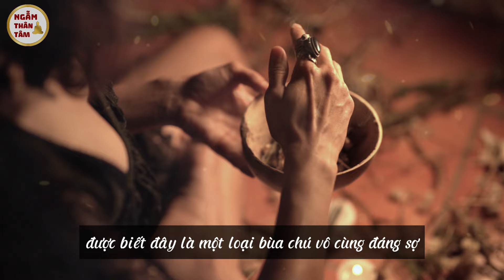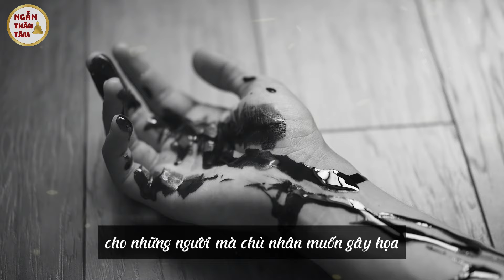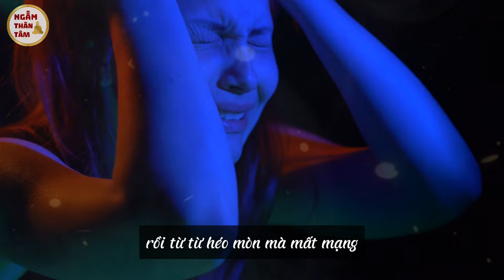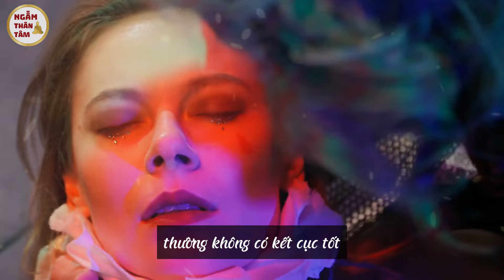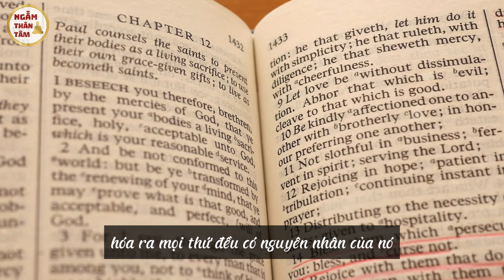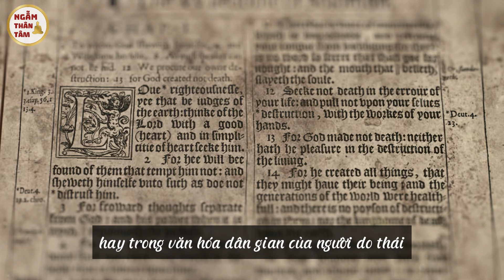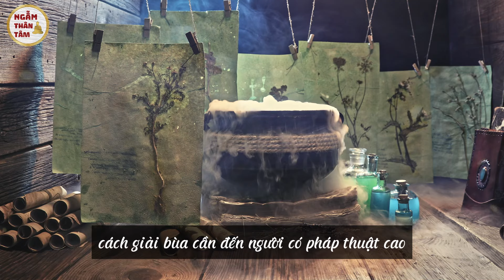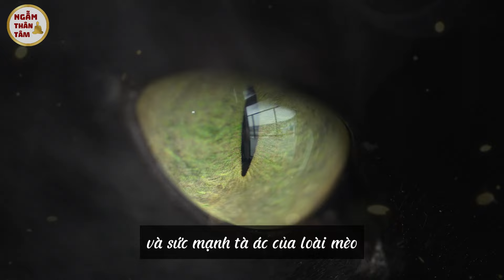(P5) Bí Ẩn Ma Mị Bùa Miêu Quỷ, Kuman Thong Phiên Bản Trung Quốc | Vạn Điều Bí Ẩn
Dù là ở bất cứ nền văn hóa nào trên thế giới, mèo vẫn là con vật linh thiêng. Đôi khi nó đại diện cho điều may mắn như mèo chiêu tài, nhưng cũng có không ít lần nó được xem như vận rủi, hiện thân của ma quỷ. Nó được sử dụng để tạo ra những loại bùa phép nguy hiểm, chẳng hạn Miêu Quỷ hay còn được gọi là Ma Mèo. Người ta nói rằng, khi một con mèo già được các phù thủy cổ đại lựa chọn để nuôi, chúng sẽ bị sát hại và được yểm những thứ tà thuật lên người để giúp những linh hồn ác quỷ có thể trú ngụ lên cơ thể những con mèo. Từ đó có thể sử dụng những con mèo này như một loại bùa ngải để đi hại người. Được biết đây là một loại bùa chú vô cùng đáng sợ, nếu nó được yểm vào ai thì người đó sẽ trải qua những thứ đáng sợ nhất rồi từ từ héo mòn mà qua đời.

► Vạn Điều Bí Ẩn - Ngẫm Thân Tâm
(171) Tâm Linh Ngẫm Thân Tâm - YouTube
► Poscard Tâm Linh Ngẫm Thân Tâm

Ngẫm Thân Tâm ngamthantam ngẫmthântâm tientri tiêntri2024 bíẩn vạnđiềukhámphá vạnđiềubíẩn bùangải, tiên tri mới nhất, nhà tiên tri, bí ẩn bùa ngải, tiên tri ngày tận thế, bùa yêu